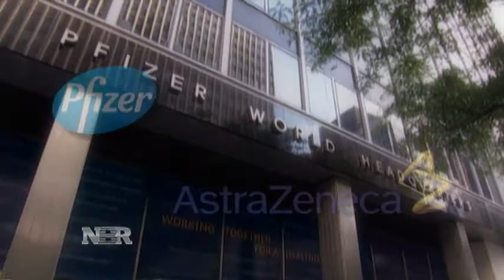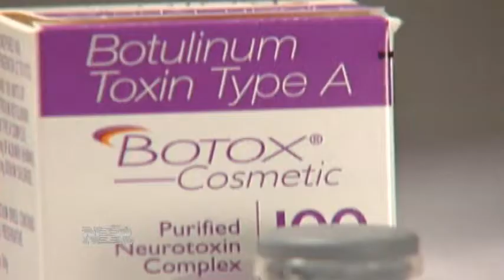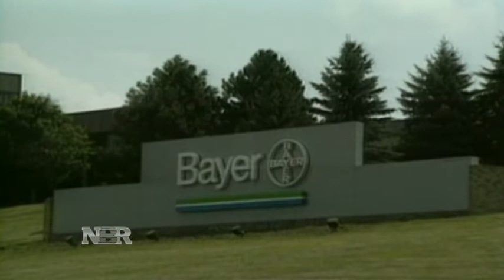Nightly Business Report: Pharma deal frenzy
More than $65 billion in pharmaceutical deals occurred over the last 24 hours. What's driving the transactions?